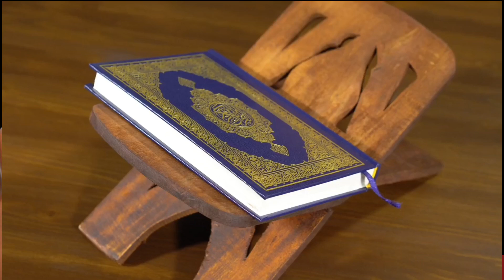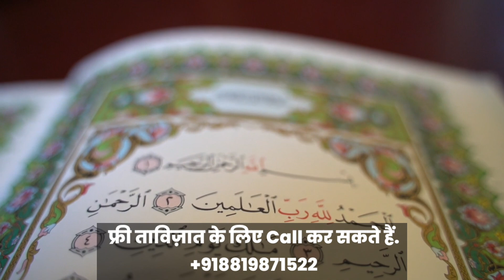Daulat ka wazifa | pawerful dua for Rizq | Daulat Milne ki Dua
Assalamualaikum piyare dosto

is. video me mai Ne jo dua padhi hai ..
is dua ke sunne Wale ki har Hajat Puri hoti hai
is dua ko sunte insan har tarah ki pareshani se nikal kar Gareeb se Daulat wala ban jata hai..
ap sunna zaroor..fee Amanillah

Daulat Milne ka wazifa
Daulat hasil karne ka wazifa
Daulat aane ka wazifa
Daulat pane ki Dua
Daulat me Barkat ki Dua
pawerful dua for Rizq
surah for Quran
surah tahreem ki fazilat
surah Al Ahzab
surah Rahman
surah Yaseen

hash tags for this video